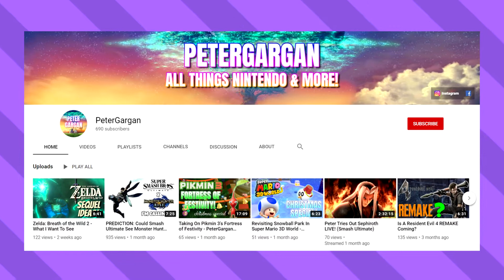What's Next For Donkey Kong? - My Ideas For The Future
I thought I'd put forward some ideas for potential future endeavours that Nintendo's beloved tie-wearing ape could embark on, seeing as 2021 will mark the 40th anniversary of the 1981 arcade original.